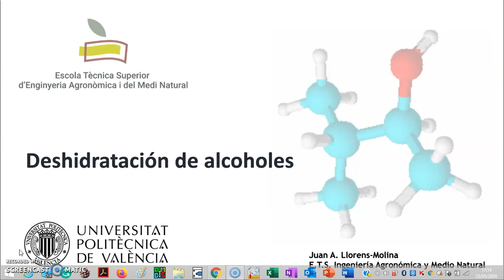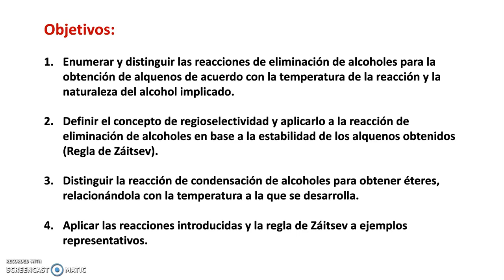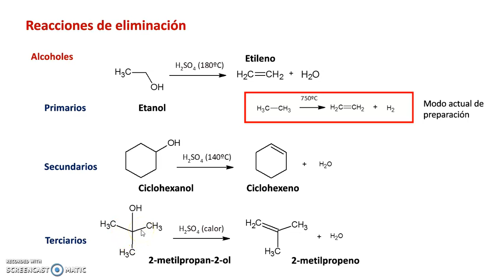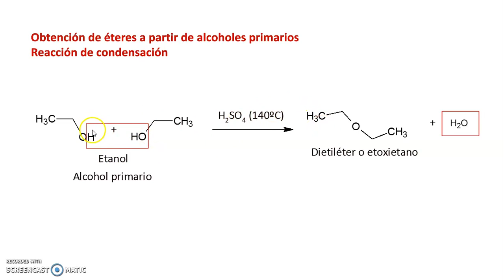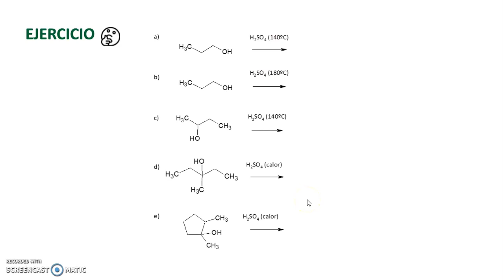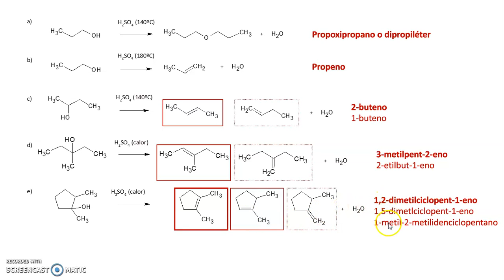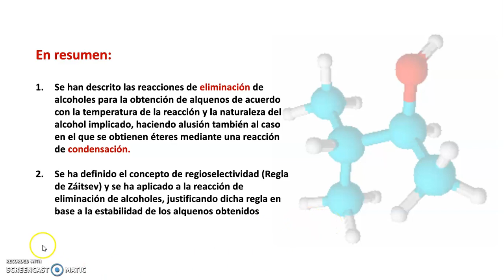Deshidratación de alcoholes| UPV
Título: Deshidratación de alcoholes

Descripción: Se presentan las reacciones de eliminación para la obtención de alquenos a partir de alcoholes, así como la condensación intermolecular de alcoholes primarios para obtener éteres. Se explica el concepto de regioselectividad y se aplica a la interpretación de la regla de Saitzev. Llorens Molina, JA. (2020). Deshidratación de alcoholes.